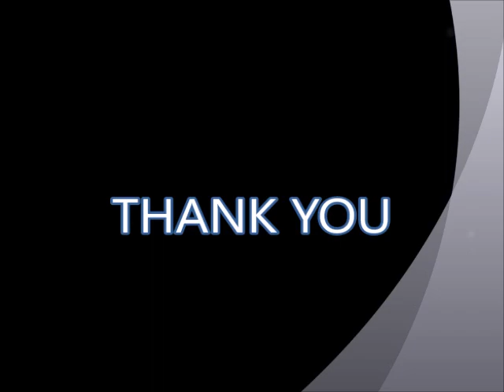phapa 2019 samnak suriyo k krai